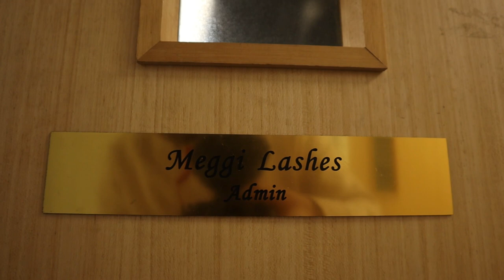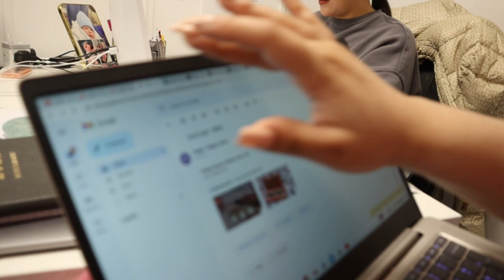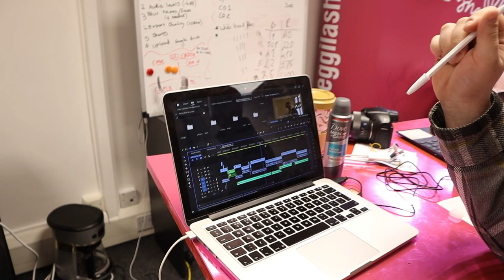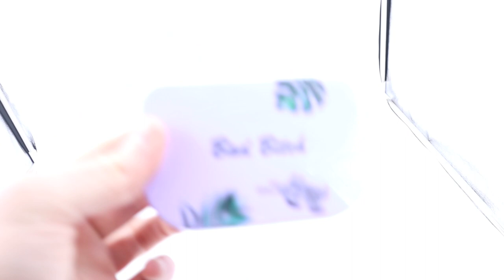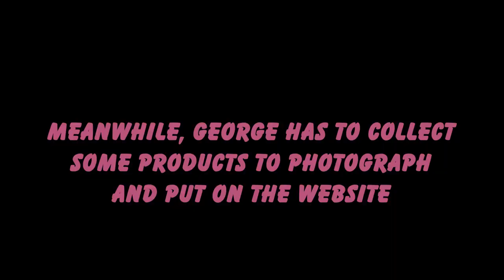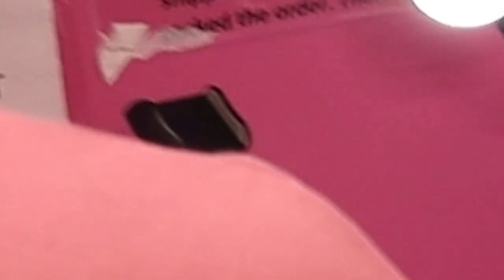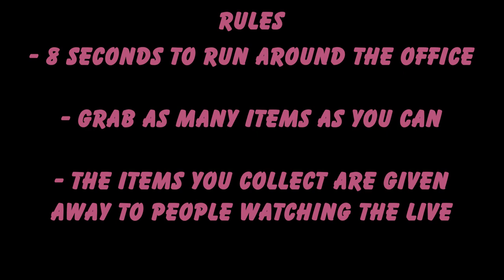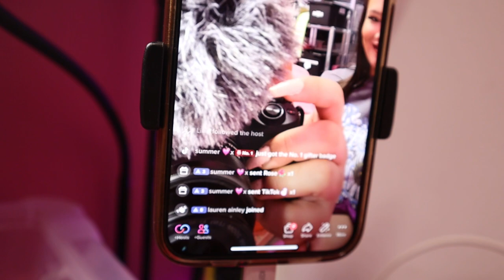A DAY IN THE OFFICE!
Come and see what a day in the office looks like at Meggi Lashes!